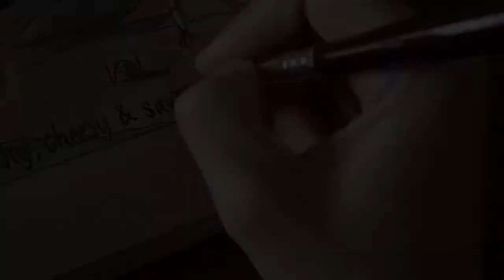Space food labels #8 - Kitty - Pizza (speedpaint video)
"Take food that keeps you safe indoors."
- Kitty

Materials used:
• Tonepaper
• Synthetic brush